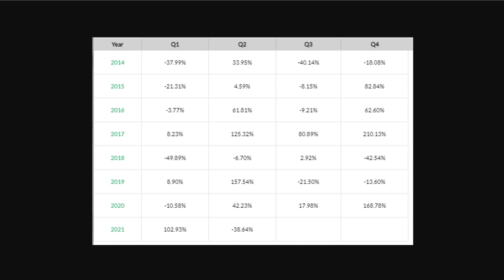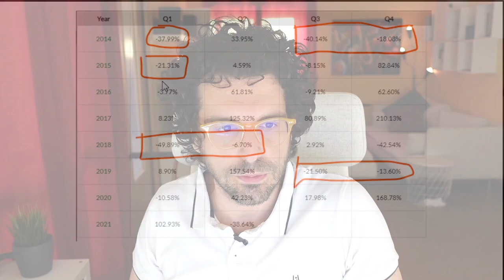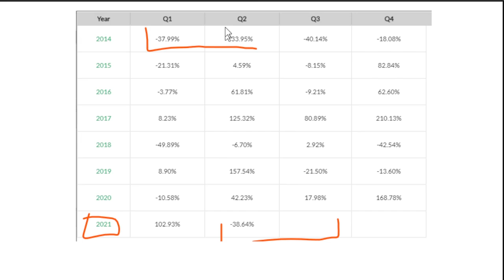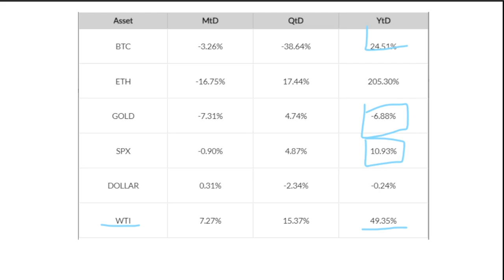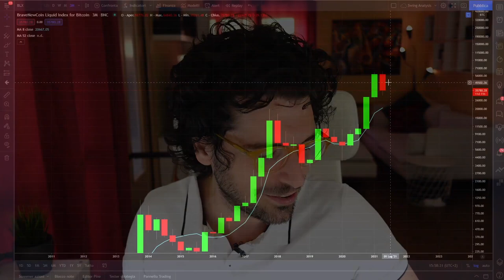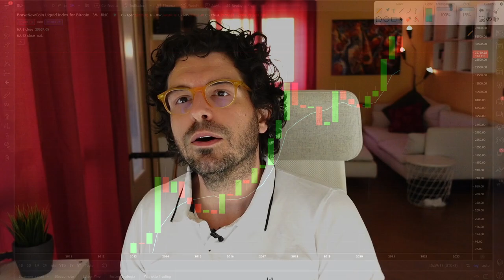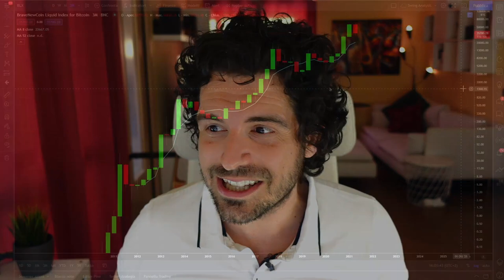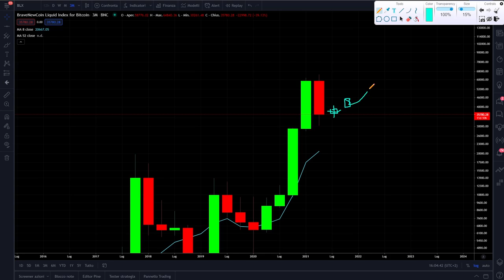BITCOIN questa è la nostra UNICA POSSIBILITÀ!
Questa è l'unica possibilità di vedere Bitcoin a nuovi massimi in breve tempo.
Il secondo trimestre per Bitcoin e le crypto è stato molto complesso. Analizziamo i dati macro per capire cosa potrà accadere nei prossimi sei mesi nei mercati delle criptovalute.
La nostra unica possibilità di vedere Bitcoin sui massimi in breve tempo.
Buona visione.

00:00 Intro
02:00 I dati trimestrali di Bitcoin
03:30 Le serie storiche su Bitcoin
07:00 Attese sul 3 trimestre per i mercati Crypto
09:00 Rendimento di Bitcoin ed Ethereum sul Dollaro
11:30 Il massimo di Bitcoin è stato fatto?
14:00 Il grafico trimestrale di Bitcoin
14:45 La black candle di Bitcoin
16:00 La nostra unica possibilità su Bitcoin

LA MIA ATTREZZATURA VIDEO: